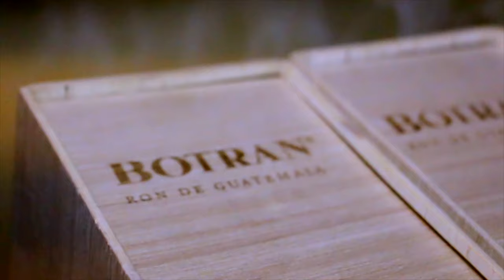Brotan Botran en Terraza Maxwell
El ron más famoso de Guatemala llegó a las mesas de Terraza Maxwell gracias a la visita de su embajador en México Daniel Carbel, quien por medio de una cata nos transportó a las tierras de Guatemala y nos dijo porque Botran es un ron tan sofisticado.